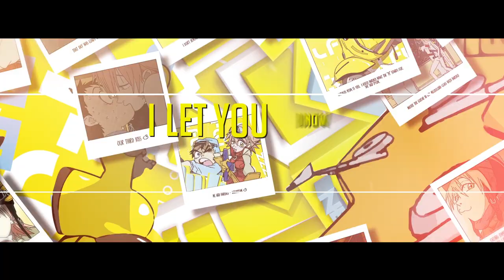FLCL – DEAR HARUKO – 2017 Song & AMV- Neotokio3 █▀█ ▀█▀ █ █ █ [1080p]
FLCL – DEAR HARUKO @ Amazon DE
FLCL – DEAR HARUKO @ Amazon JP
FLCL – DEAR HARUKO @ Amazon US

J-DUB @ Amazon DE
J-DUB @ Amazon JP
J-DUB @ Amazon US

Haruko’s Mix @ Amazon DE
Haruko’s Mix @ Amazon JP
Haruko’s Mix @ Amazon US

Haruko’s Mix J-DUB @ Amazon DE
Haruko’s Mix J-DUB @ Amazon JP
Haruko’s Mix J-DUB @ Amazon US

★ ABOUT FLCL ★
Dear Haruko is tribute to FLCL. It also is A song about naotas friendship and bond with haruko! Its writtin from the perspective of naota and is meant to showcase his feelings Towords Haruko and the time they have spent together. The whole song has to be viewed as a letter from naota addressed to haruko. Naotas feelings towords haruko, his life, the things haruko thought him, all the stuff he has learned during their adventure. That’s what the song is about. Theres more to it and we will upload a video covering this during the next days. We will also provide some kind of lyric guide that will explain our thoughts behind the lyrics. All this is coming soon so make sure to check back =)  ♬♪♫(=^ ◡ ^=)

★ ABOUT THE AMV ★
Editors from start to finish:

★ABOUT NEOTOKIO3★
Neotokio3! F**K YEAH! That’s ZERO aka TypeZERO, Evangeline Aka EVA01 and MKII. The favorite band of your favorite Anime Character. Ask your neighbor Totoro! He will tell you it’s true. We Jam With light Yagami and Ryuk, rock with Yoko Ritona and Team Dai-Gurren, play the keys with Shinji Ikari, Make the speakers explode with Haruko Haruhara and her Rickenbacker bass guitar model 4001 with a rare azureglo finish and, you know… just do what Otaku that produce music usually do. But we aren’t just usual Otaku! Ghouls at night, Titan slayers at day, fighting food wars at lunch break. All 3 of us are Super Music-Diclonii with 35 vectors each. A Single Vector plays up to 3 instruments…. at the same time…. That makes…uhm apparently no one of us is good at math…who cares! ….We are free…and we love to constantly remind you of that like Frey in Fisheye Placebo. We Also Love Sweets…a lot like like Killua, but more than anything we love Anime and Anime loves us so we treat Anime like Kintaro Oe treats toilets. Neotokio3 is SUGOI like twenty-four Eureka7 and Great like Great teacher Onizuka! Seriously, who the hell do you think we are? Put the entire Akihabara district in a box. Imagine the box plays music whenever you open it up. The box is us. We are the box.